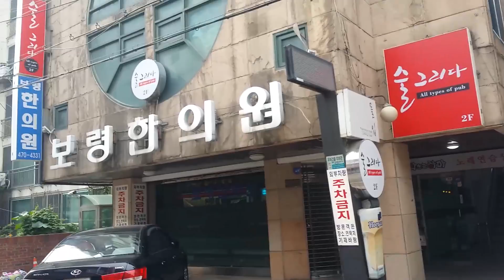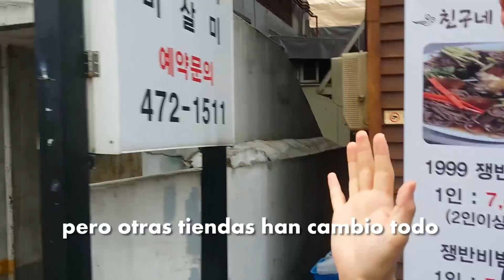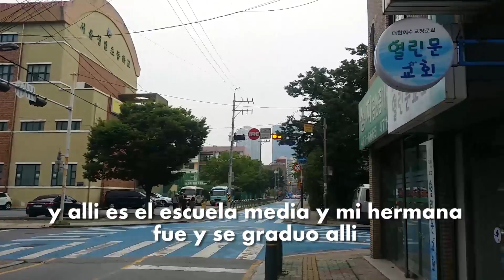RECORDANDO LA INFANCIA DE MI ESPOSO COREANO + COMPRA DE MUEBLES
Holis ecukorsitos!! el dia de hoy los llevamos al baul de los recuerdos de mi esposo, en donde el vivio en su niñez y adolescencia hehe esperamos lo disfruten mucho y por supuesto no se olviden compartir el video y darnos su cariño con un me gusta para continuar haciendo mas contenido ^^

♡ Bendiciones ♡